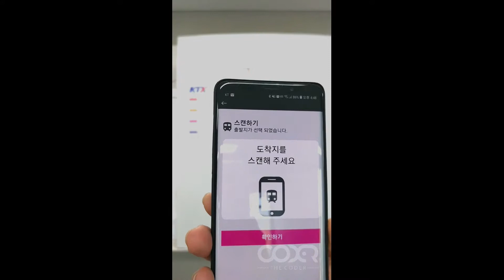[시연영상]SMART Ticketing Machine